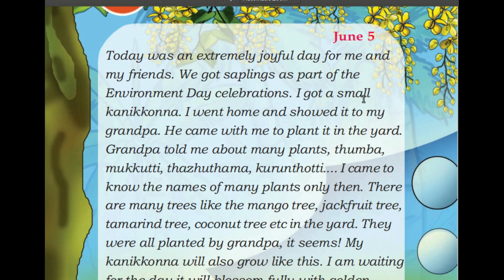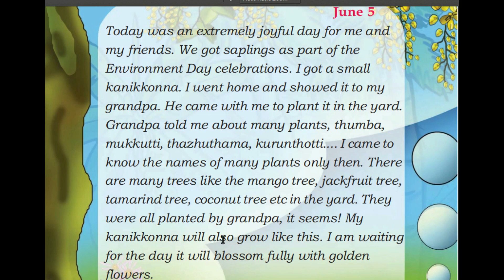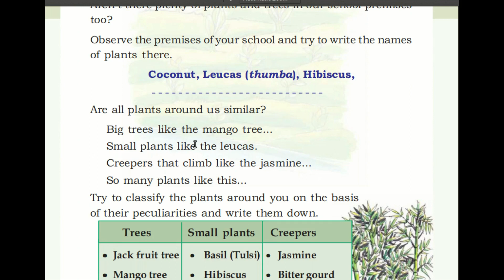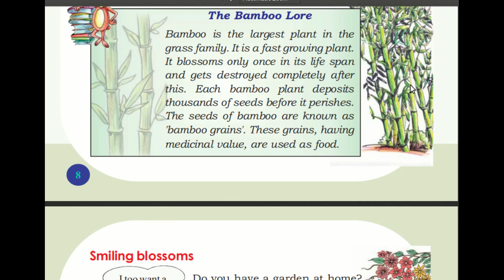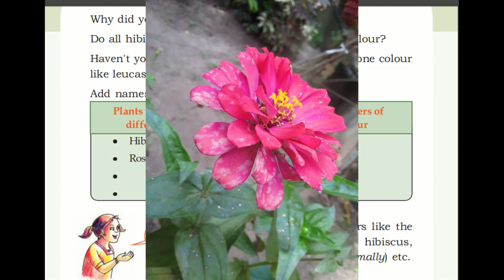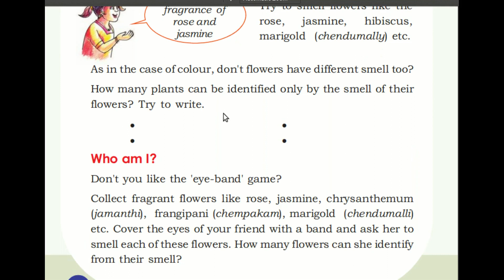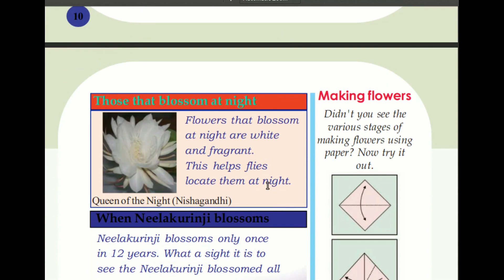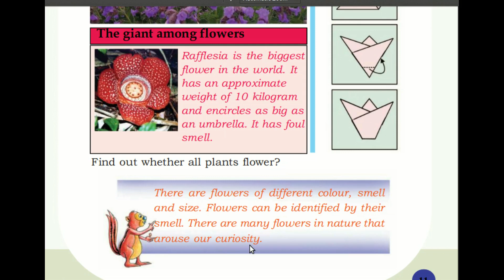std 3 EVS BLOOMING AND SPROUTING PART 1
DESCRIBED IN MALAYALAM
NOTES FROM THE GIVEN PORTION IS INCLUDED